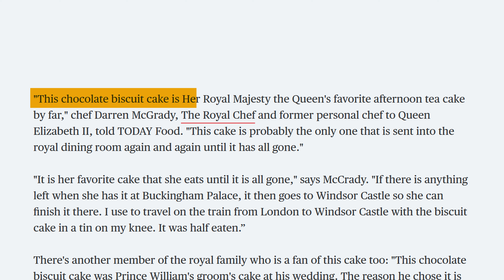The Queen’s Favorite Cake | Chocolate Biscuit Cake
This rich no-bake chocolate biscuit cake recipe is ideal for presenting with tea and was a favourite of Queen Elizabeth II.

❤️In honour of Queen Elizabeth II

📌Psssst did you miss our last recipe?

Ingredients

► Chocolate Biscuit cake base
• 200g tea cookies
• 140g / 3/4cup semi sweet chocolate
• 140g/ 1/2cup + 3tbsp sugar
• 140g / 1/2cup + 2tbsp butter

► The Ganache
• 120g / 3/4cup dark chocolate
• 120g / 1/2cup whipping cream
The instructions
◇Step 1 Chocolate Biscuit Cake Base
1. Cut your cookies into small pieces
2. In a bowl, whisk room temperature butter and sugar for 5 minutes
3. Cut your chocolate into pieces
4. Microwave until everything is almost melted
5. Mix to help the last pieces to melt
6. Add the chocolate to the butter mixture
7. Whisk some more
8. Add the tea cookie pieces until they are all coated with the chocolate filling
9. Place parchment paper at the bottom of your 7 inch springform mold
10. Pour all your filling in the mold
11. Now you have a very uneven cake
12. Cover with a piece of parchment paper and use a flat glass to press down on the cake
13. You can now place the cake in the fridge for at least an hour

◇Step 2 The Ganache & Unmolding
1. Take the cake out of the fridge for 20 minutes
2. Use a torch to help the cake to detach from your mold
3. You can also pass a knife all around the cake
4. Doing both is the best option!
5. Unmold and place back in the fridge
6. Place the chocolate pieces and the cream into a bowl
7. Microwave 1minutes
8. Stir until the ganache is homogeneous and shiny
9. Let it cool down a little because you want it to be warm
10. Place your cake on a cooling rack
11. I like to place a clean baking tray under to collect the dripping ganache
12. Pour your ganache on the cake
13. Use a spatula to remove the excess ganache
14. Place on a cake board
15. Decorate as you like
16. We decided to make a powder of the cookies and coat the bottom!

◇Step 3 Cutting Slices
Cut and serve with a nice cup of tea!!!

Sandrine ❤️

⏱️Step by Step Timestamp
0:00  Chocolate Biscuit Cake
0:18 Step 1 - Chocolate Biscuit Cake Base
2:23 Step 2 - The Ganache & Unmolding
3:39 Step 3 - Cutting Slices
3:50  Chocolate Biscuit Cake